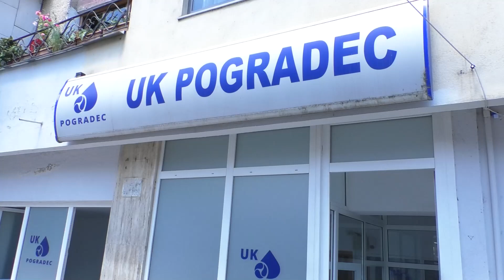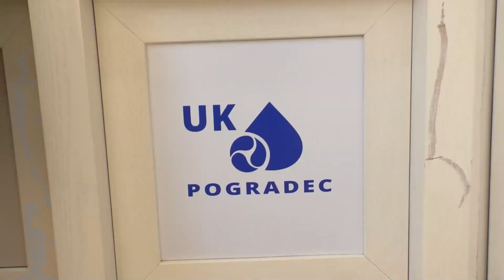Pogradec/ Lidhjet e paligjshme në rrjetin ujësjellës | Lajme Sot 7